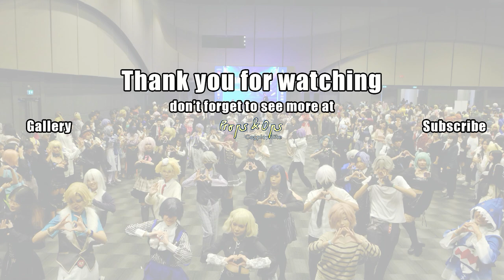Biya | เกสต์นักวาดในงาน AniEx Summer 2024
เกสต์นักวาดคุณ Biya ในงาน AniEx Summer 2024
วันอาทิตย์ที่ 5 พฤษภาคม พ.ศ.2567 ณ Westgate Hall, Central Westgate